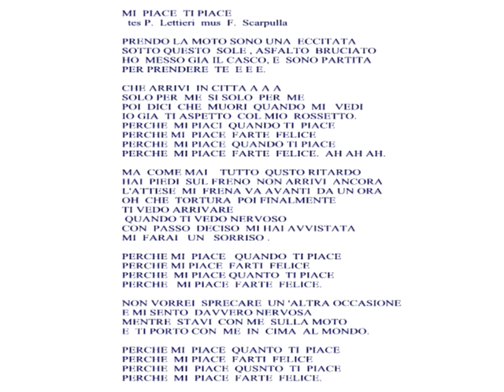MI PIACE TI PIACE - KARAOKE